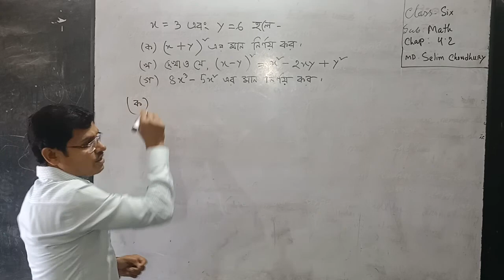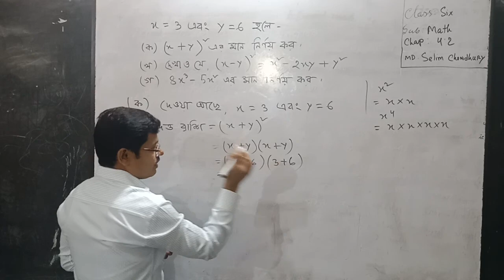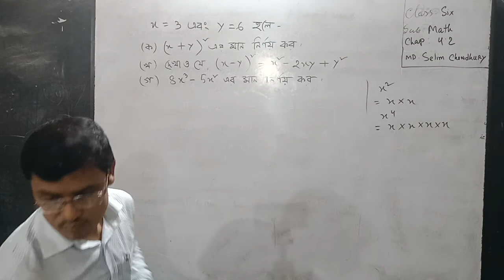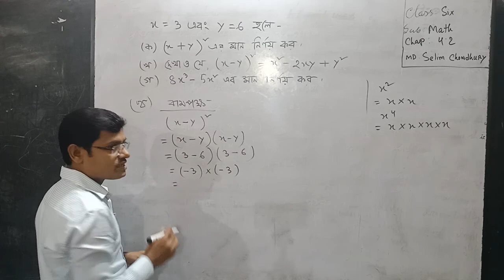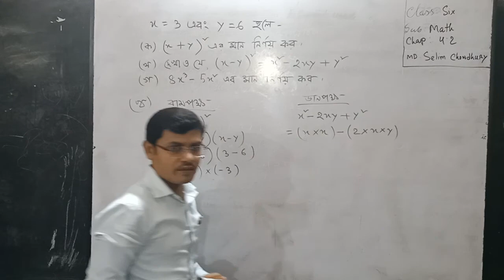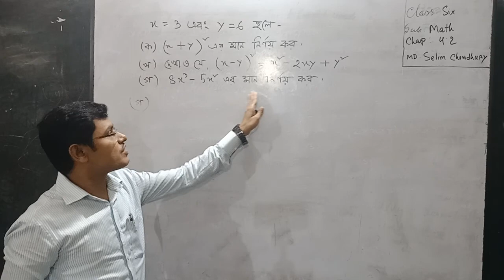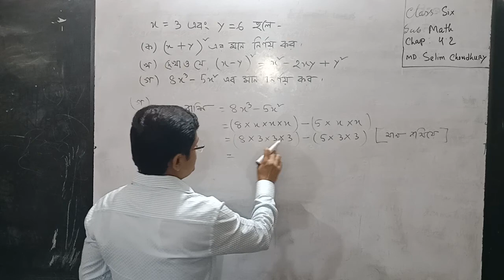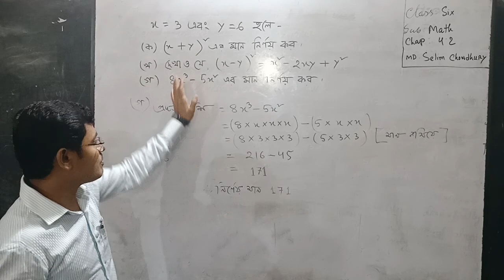Class-6, Math, Selim Chowdhury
৬ষ্ঠ শ্রেণী,  গণিত, সেলিম চৌধুরী